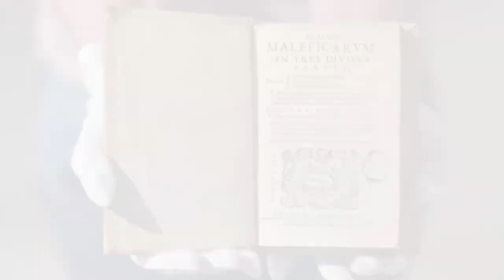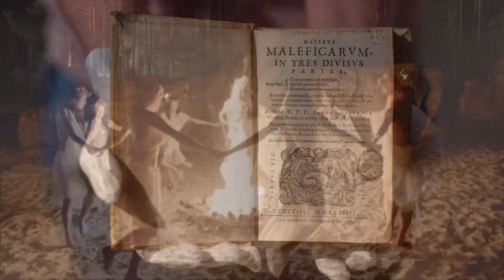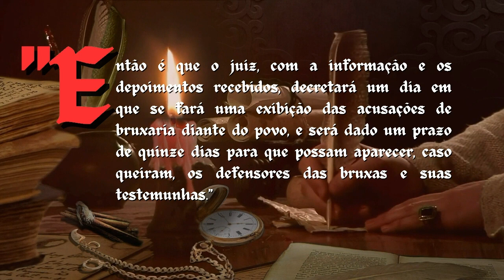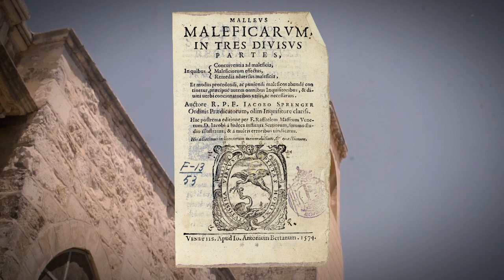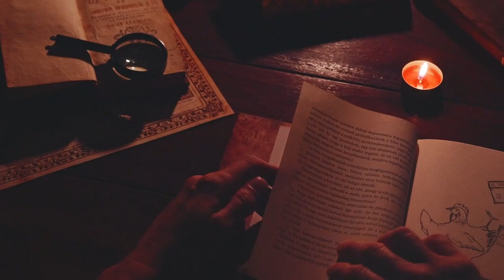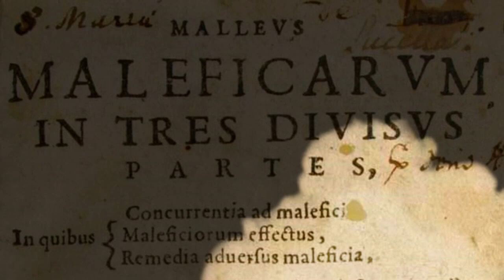MALLEUS MALEFICARUM O MARTELO DAS BRUXAS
O Malleus Maleficarum, traduzido como "O Martelo das Bruxas", é uma das obras mais notáveis e controversas da história europeia do século XV. Escrito por Heinrich Kramer, um inquisidor alemão, este livro desempenhou um papel significativo no estabelecimento e proliferação da perseguição às bruxas durante a era da caça às bruxas na Europa.

Este canal fala sobre vários assuntos, mistérios, fatos curiosos e muito mais.